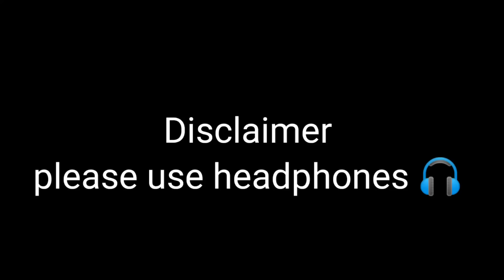लालची लकड़हारा /B top group/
Xxx video
Xxx video sunny leone ki
Kissing video
Kissing sence
Lips kiss sence
Romentic video
Round2hell comedy video
Garib aur amir ki video
Gareeb ki video
Majdur ki video
Round2world ki video
B top group
B top group ki new comedy
Aalim ki video
Hendsome girl in the world
Katrina Kaif ki video
Ak chumma tu mujko udhar Dede
New song
New song mewati
New song video
New comedy video 2022 ki
New comedy video aamir ki
Top real team
Top funny team
Chhu ki video
Tractor ki video
Funny comedy video round2hell ki
Cricket ki video
Ms dhoni ki helicopter shot ki video
Pak vs Ind ka match highlights
Virat kholi ki betting ki video
New movies
New film south ki
New movies bollywood ki
New film salman khan ki
Aamir khan ki new movies
New trailer
Salman khan ki new movies ka trailer
Najim saifi ki video
Wasim saifi ki video
Zain saifi ki video
Ajay Devgan
Akshay Kumar
Bobby devail
Sunny deol
Darhmemra
Anuksha Sharma ki video
New funny video Virat kholi ki
New memes
New comedy memes ki video
New memes video
America ki video
View ki video
Harsh beniwal ki video
BB ki vines ki video
Carry minati
Elvish yadav ki comedy
The mirdul ki comedy
Mirdul ki comedy Desi lokk main
The mirdul ki funny video
Saniya kann
Savaj sarif Pakistani memes